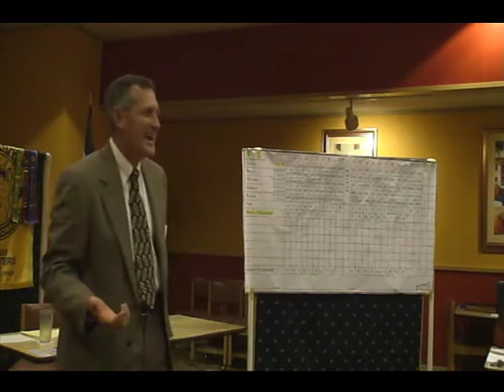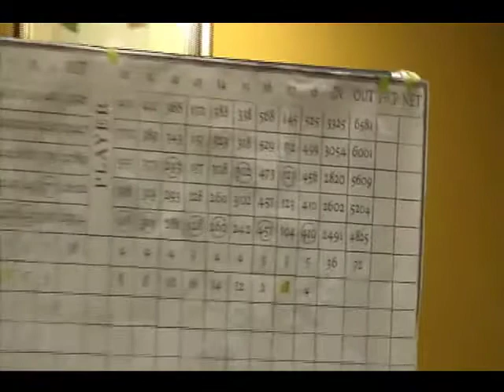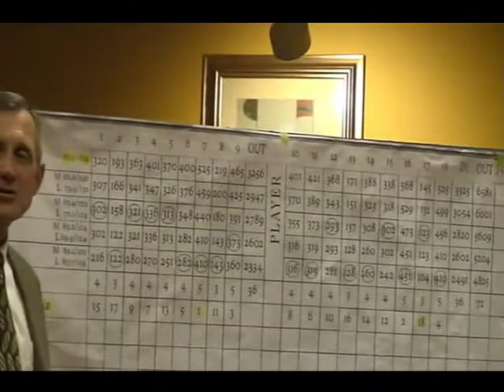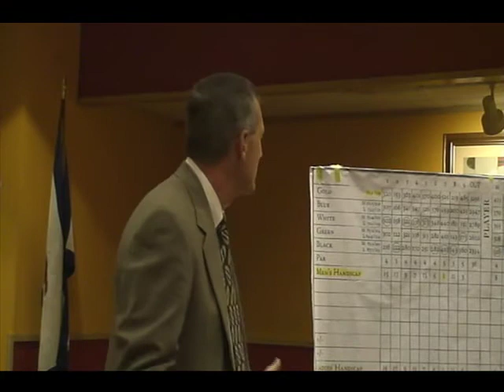Jim Gagliardi "Chance to Play with a Pro"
This is a great speech about the game of golf and how Jim met Tiger Woods.